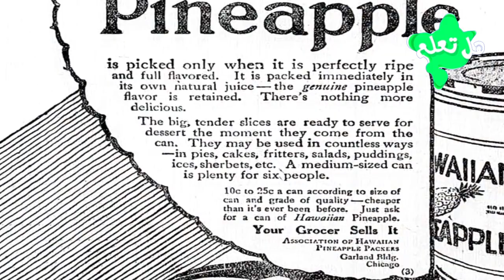7 معلومات تدل على أن حياتك كذبة..!!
لأكون صريحا معكم، فأنا لم أظن قط أني سأقوم بتقديم هذه القائمة، لأنه ما من أحد سيعتقد أن حياتنا مليئة بالمفاهيم الخاطئة التي أقنعونا بها منذ طفولتنا، والتي أخذناها في أغلب الأحيان ببساطة أكثر من اللازم. إذا كنت تريد التعرف على هذه المفاهيم، استرخي لأني سأعرض لك اليوم 7 معلومات تدل على أن حياتك كذبة...